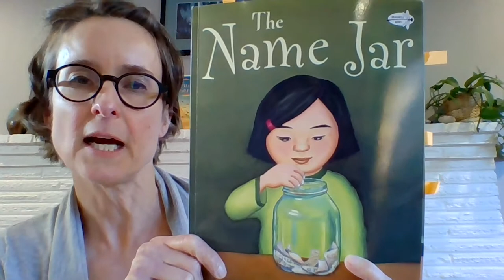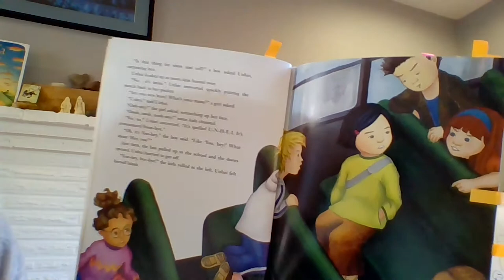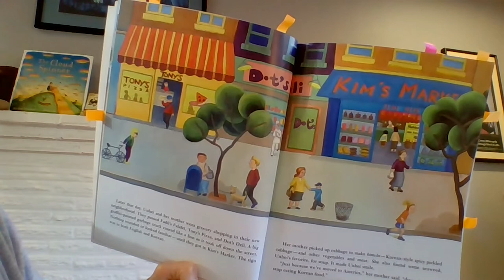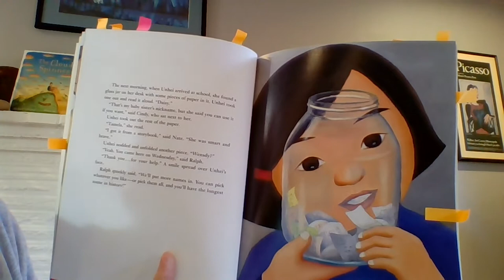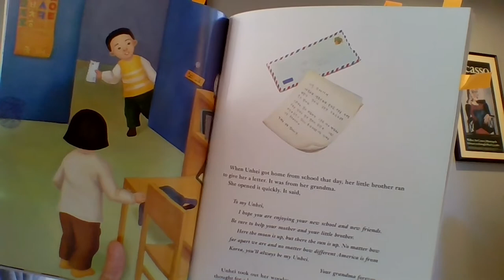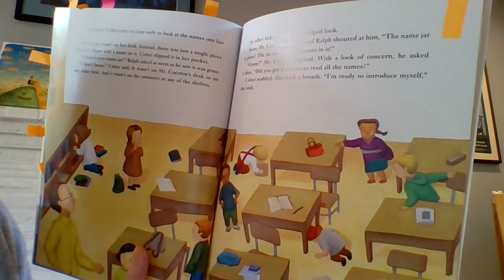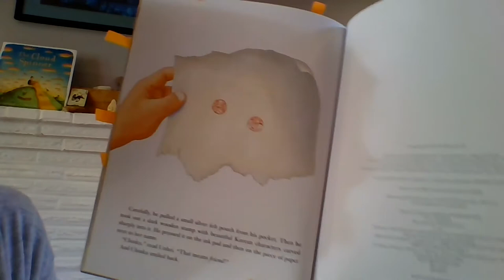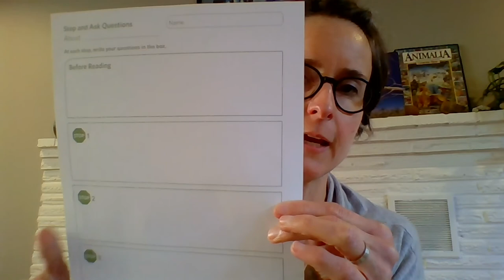ELA, Grades 2-3, 4/8 - Lesson 2, Making Meaning